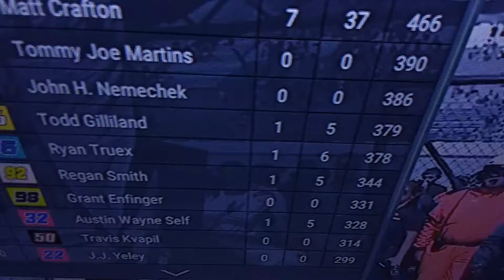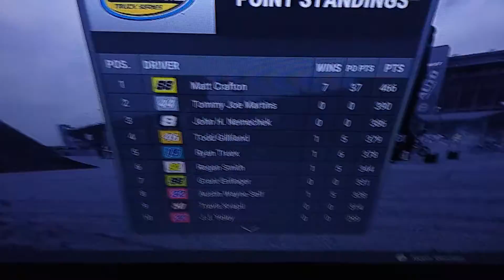EDDIE DID NOT WIN AND WHAT A FINISH. Race 12/23 Pocono raceway